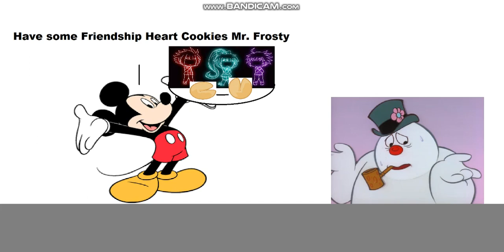Have Some Friendship Heart Cookies Mr Frosty